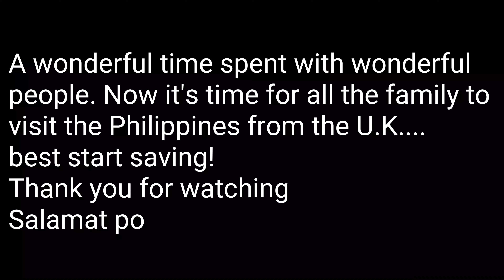OFW SURPRISE HOMECOMING | UK to PHILIPPINES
OFW Surprise homecoming. Surprising his dad after 7 years!
Jeff hadn't seen his dad since 2012 and planned to go to the Philippines to visit but wanted to surprise his family. The only ones who knew about it were his sister (who works abroad and was surprising him too!) and one of his brother's. Watch the reaction from Papa, so emotional!